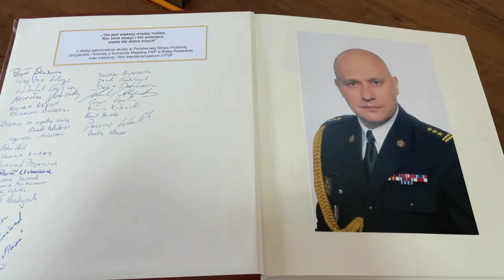Pożegnanie st. bryg. Artura Tomczuka i przekazanie obowiązków nowemu komendantowi | Radio Biper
Komendant PSP Biała Podlaska st. bryg. Artur Tomczuk przeszedł na emeryturę. Jego obowiązki przejmuje dotychczasowy zastępca bryg. Paweł Jakubowicz.